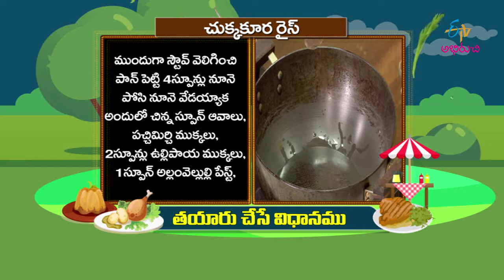Chukka Koora Rice | Chukka Kura | Chukka Kura Recipes in Telugu | Chukkakura Rice in Telugu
The hosts present us with the recipe of Chukka Koora Rice prepared with rice, green sorrel, curd and other value-added ingredients.